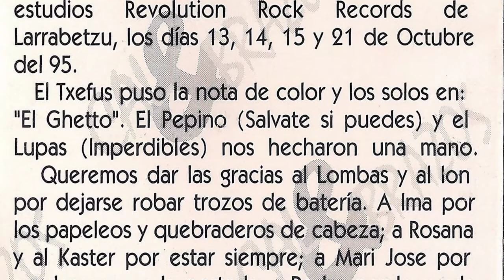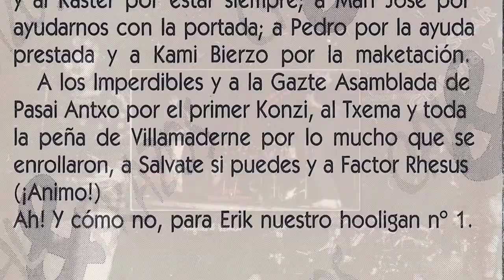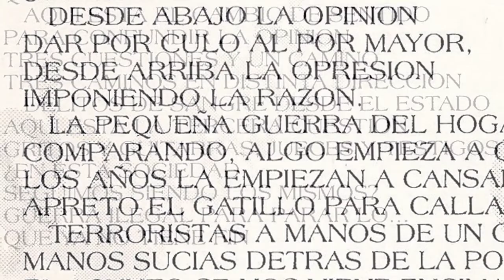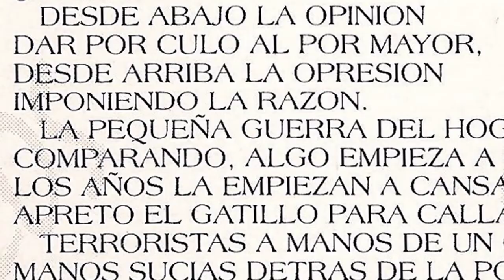CAL&BRAZO - De repente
Trio Gasteiztarra que practicaban un hardcore punk veloz. Grabaron esta maketa "De repente" en el año 1995 en los estudios Revolution Rock Records de Larrabetzu. El grupo lo formaban Oscar (guitarra y coros), Oskar (bateria y coros) y Placi (bajo y voz). Si alguien sabe mas de este grupo que comente lo que quiera!!